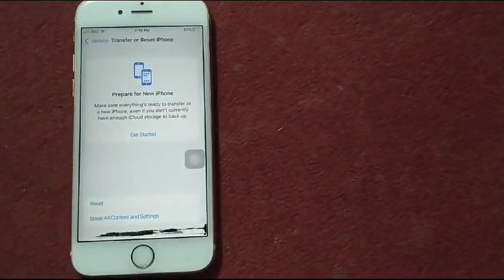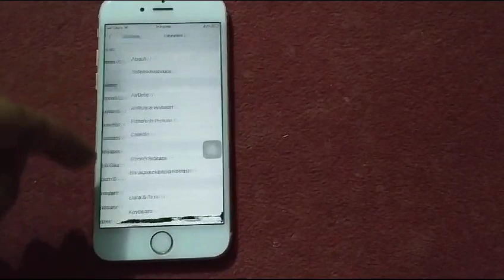How To Fix iPhone Overheating Problem after Update iOS 17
Fix the iPhone Overheating Issue
iPhone overheating for no reason
why is the back of my iphone hot
is iphone heating normal
iPhone 13 heating issue
iphone overheating and won't turn on
iPhone heating up while charging
iPhone overheating and shutting down
iphone 13 overheating warranty